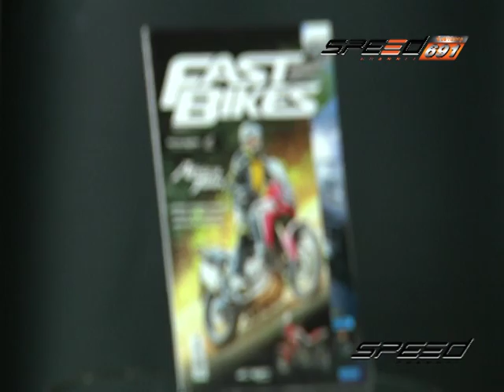SPEED RIDER B2 25 11 59